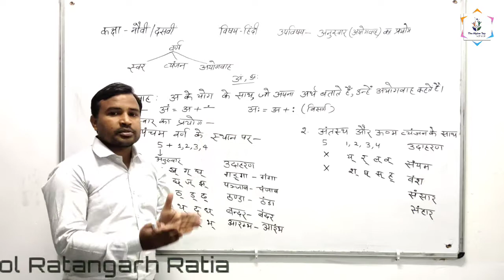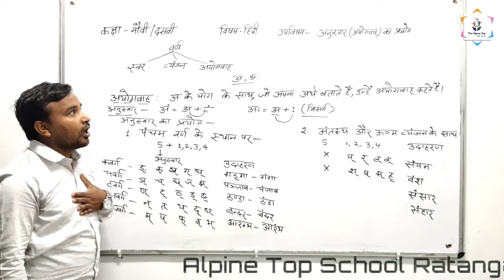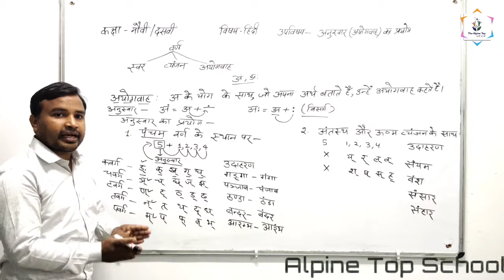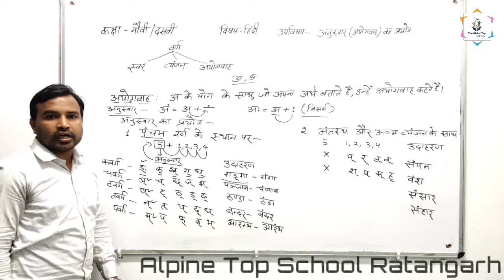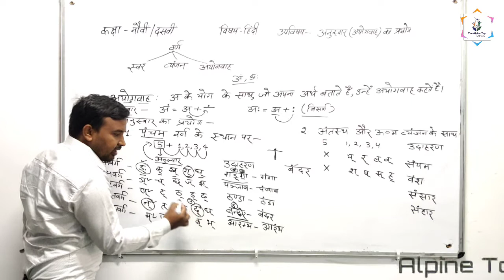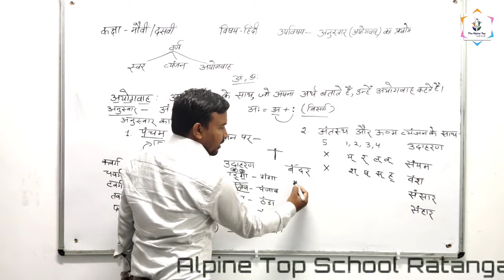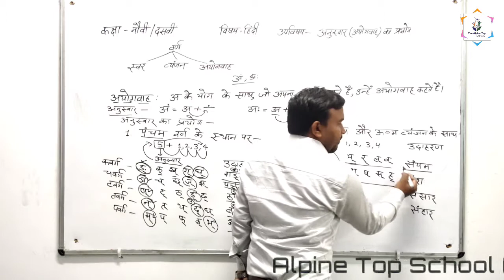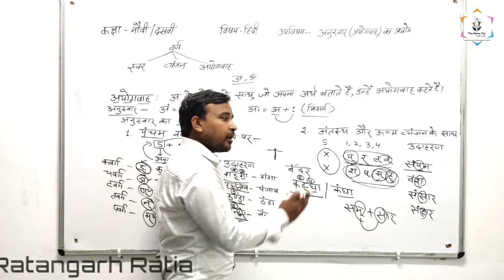अनुस्वार का प्रयोग 9th, 10th Hindi by Pardeep Sir